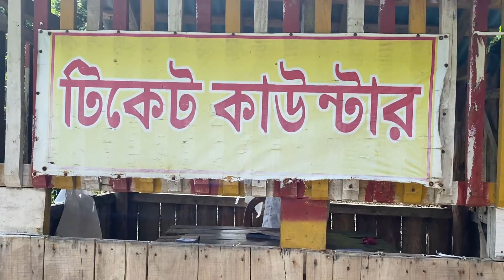রাঙ্গামাটি এত সুন্দর আমরা কল্পনাও করিনি 😍 || Best Tourist Places In Rangamati || Part #03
শুভলং ঝর্ণা, চাংপাং, ঝুলন্ত ব্রীজ ঘুরে দেখার অসাধারণ অভিজ্ঞতা।
Rangamati Series | Travel Vlog: 10 | Part: 03

More exciting travel vlogs, food hunt, funny & adventurous videos are coming soon😍

👉Cost Details:
* Polwel - Hotel Moti Mahal CNG : 100 BDT
*Moti Mahal Room : Deluxe Couple A.C- 1800/- Non A.C- 1200/- BDT
(This hotel is very nearby of reserve bazar & bus stand of rangamati)
*Hotel - Reserve Bazar Boat Ghat CNG : 60 BDT
*Boat Rent For Shuvolong 01, 02, Changpang, Jhulonto Bridge 11.30 A.M - 5.30 P.M : 1500 BDT
(If You Leave Early Morning Like 7/8 a.m & visit more places the rent should be : 2500 /-- 3000/- BDT)
*Shuvolong 01 Entry Ticket Per Person : 30 BDT
*Chanpang Total Food Bill : 1250 BDT
*Bridge To Moti Mahal/Reserve Bazar CNG : 150/- BDT

👉A Short Story About Us:
Hello This is Ayon & Zoya,
Both of us loves to travel a lot and also we have a craze to try different and exciting food cuisines. We believe that, life is to short to live. So, we should live our every single moment with happiness and enjoy every day of our life.
👉We want to create our every single beautiful & adventures memories and share it through this platform "You Tube" Which can help other travelers or people like us who loves

"Pothik Couple"
LIFE IS SHORT | LIVE IT 😍